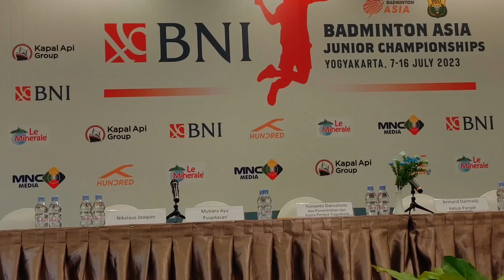Ada Mutiara, Joaquin, Felisha & Adrian Dalam Prescon Asia Junior Championships 2023 di Yogyakarta